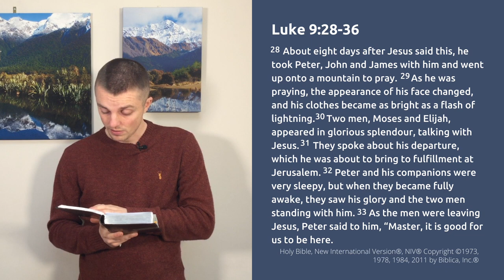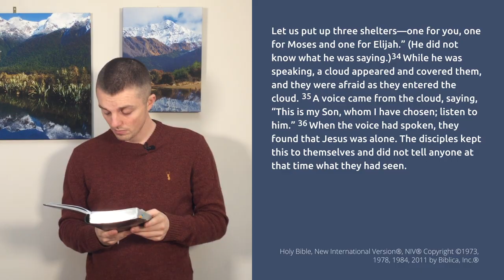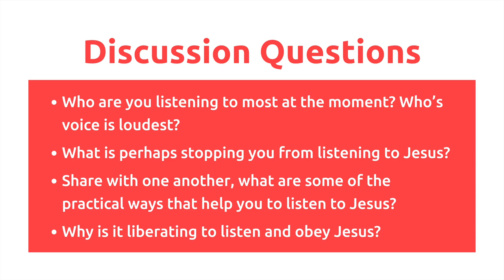Talk: The Transfiguration // Danny Driver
14th February 2021
St Barnabas Cambridge

Talk: The Transfiguration
Series: Equipped On The Way
Speaker: Danny Driver

Discussion Questions:
- Who are you listening to most at the moment? Who’s voice is loudest?
- What is perhaps stopping you from listening to Jesus?
- Share with one another, what are some of the practical ways that help you to listen to Jesus?
- Why is it liberating to listen and obey Jesus?

stbs.online.church